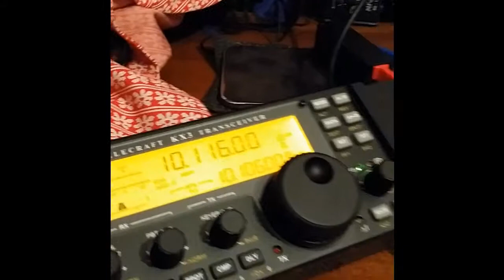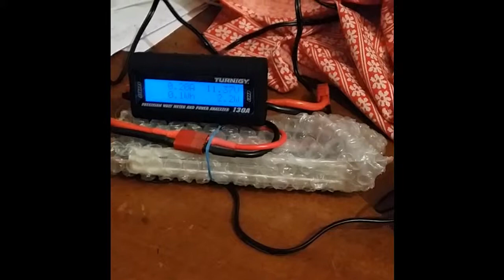KX3 Lipo 11.3V and Palm Radio CW Key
My Kx3 with Lipo 3S 11.3V battery on 30m band 5W QRP

Have Fun with /QRP
'73 de IW2MXE Diego